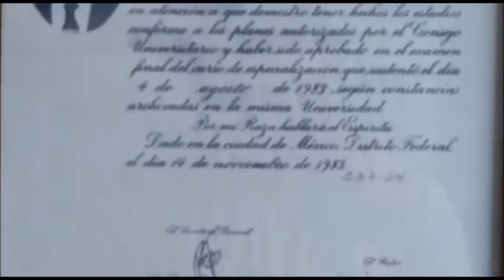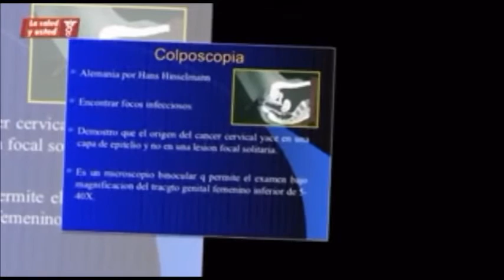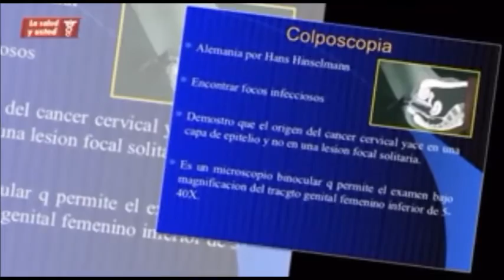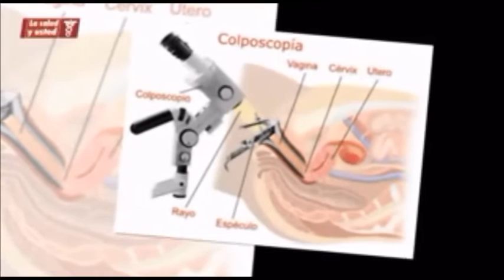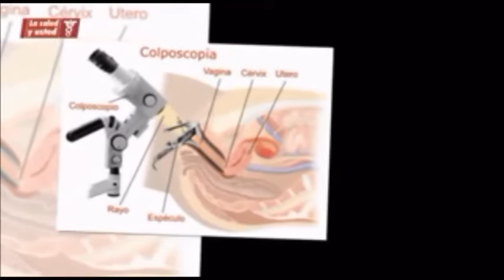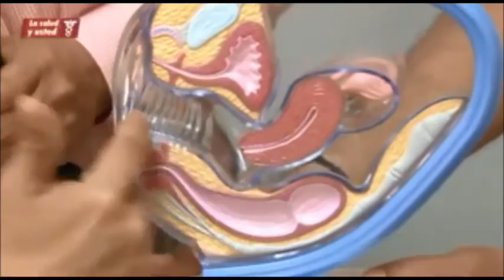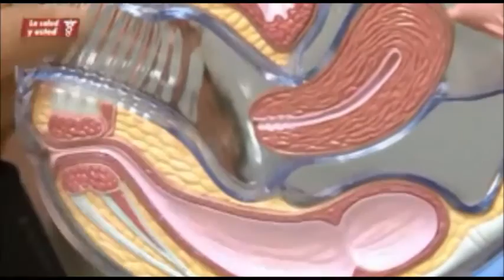Cáncer cérvico-uterino y colposcopía. Diagnóstico oportuno.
El diagnóstico temprano del cáncer cérvico uterino, es fundamental en el el pronóstico de esta enfermedad (No. 1 en la mujer en México). La colposcopía es un estudio útil y adecuado para lograr un Dx oportuno. Sumado al papanicolau, un excelente medio para tratar de erradicar este flagelo. La Salud y Usted en interesante charla con el Dr. Emilio Mateo Sanez, Gineco/obstetra, con  sub-especialidad en colposcopía.